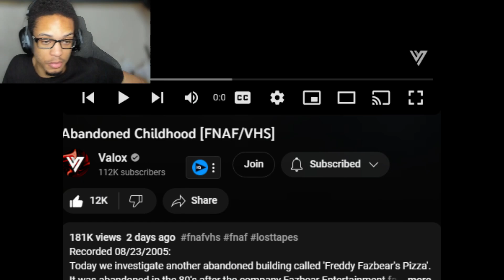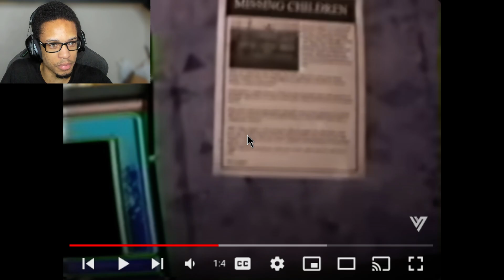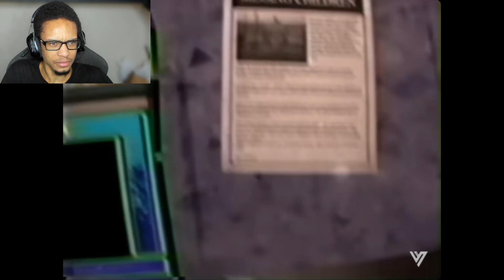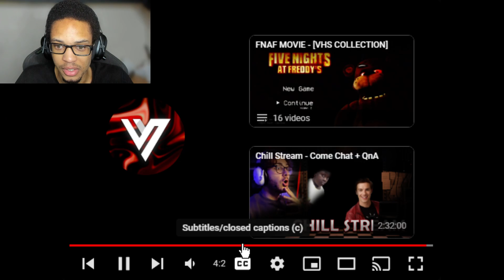Abandoned Childhood [FNAF/VHS] Reaction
Abandoned Childhood [FNAF/VHS] Reaction by Valox is tonight's reaction, Abandoned Childhood FNAF VHS shows us Freddy Fazbear's Pizza after the Missing Children Incident and Valox definitely gave me a scare.